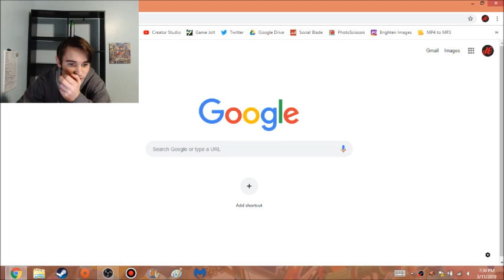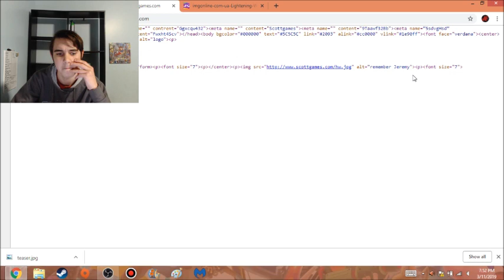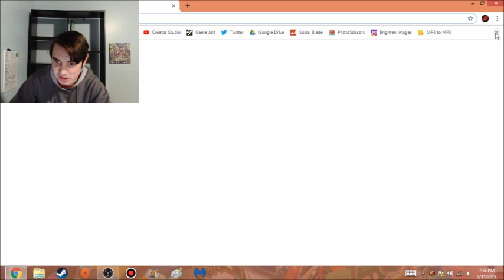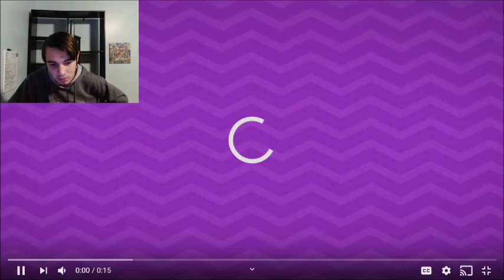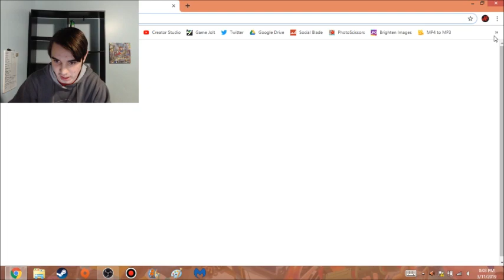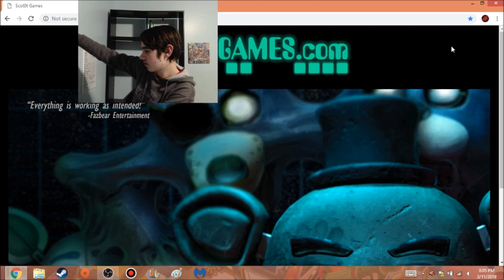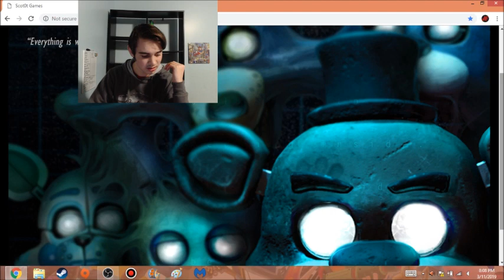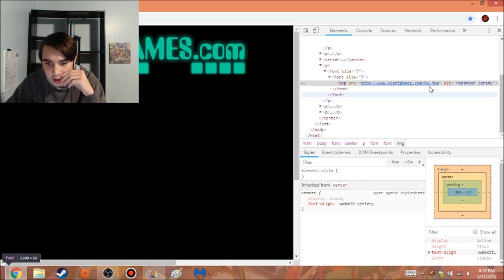FNAF VR: HELP WANTED TEASER!!!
THE FIRST TEASER FOR FNAF VR: HELP WANTED HAS DROPPED!!!